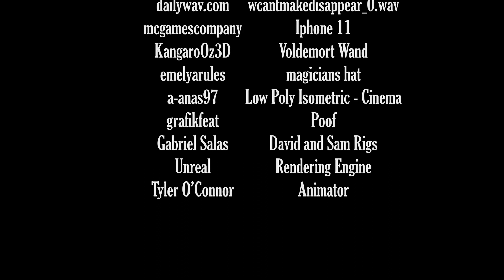The Magician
This was my first character animation project! Hope you guys enjoyed!